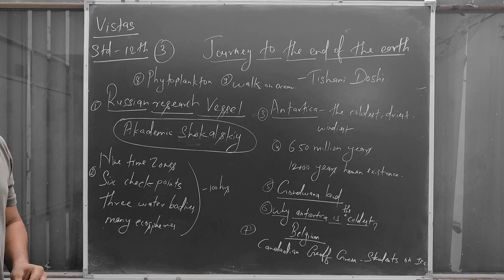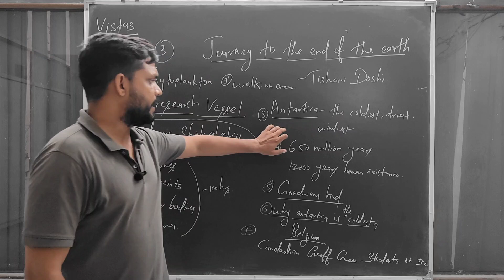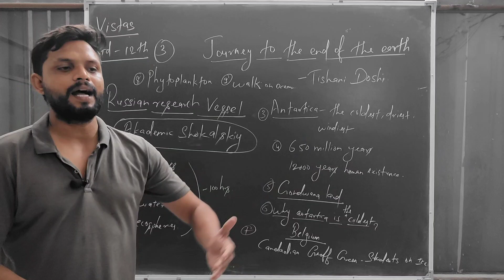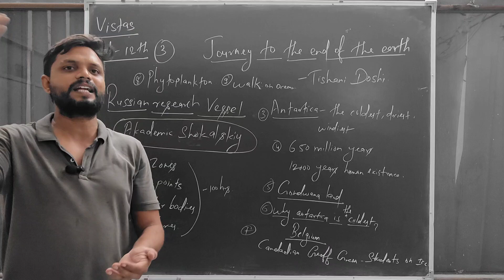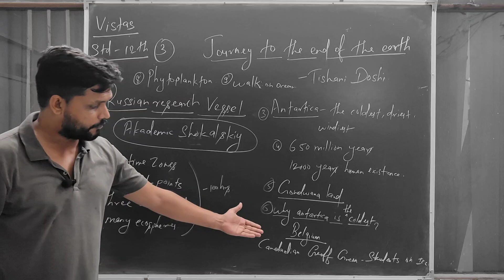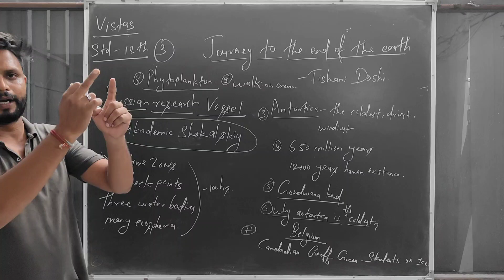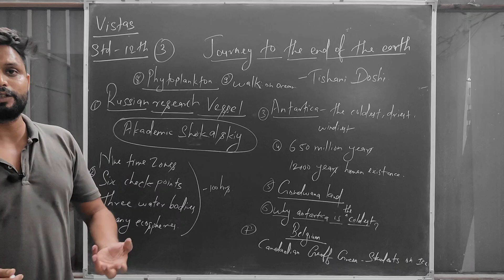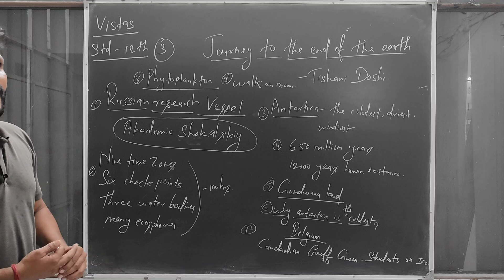Vistas|Journey to the end of the Earth|Hindi Explanation